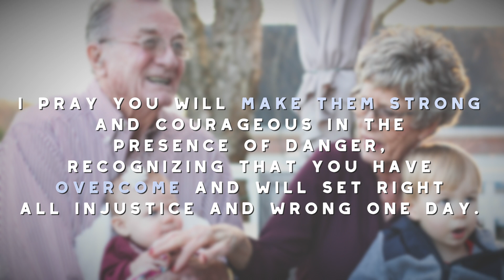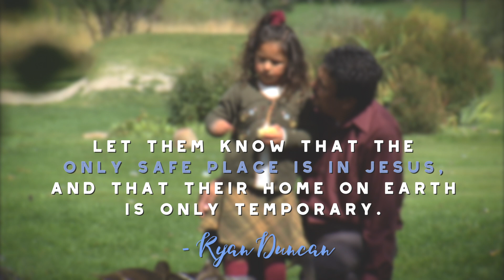A Prayer for the Protection and Safety of Family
Prayer for the Protection and Safety of Family:

Lord, I pray Your emotional, physical, and spiritual protection over my kids (grandkids). Keep evil far from them, and help them to trust You as their refuge and strength. I pray You will guard their minds from harmful instruction, and grant them discernment to recognize truth. I pray You will make them strong and courageous in the presence of danger, recognizing that You have overcome and will set right all injustice and wrong one day. Help them to find rest in Your shadow, as they live in the spiritual shelter You provide for them. Let them know that the only safe place is in Jesus, and that their home on earth is only temporary. Amen. - Ryan Duncan, Culture Editor at Crosswalk.com

prayer for protection, protection prayer, prayer for protection from evil, prayer for family protection, a prayer of protection, prayer for protection from enemies, prayer for protection for my family

From the Crosswalk.com article, "5 Powerful Prayers for Protection and Safety"